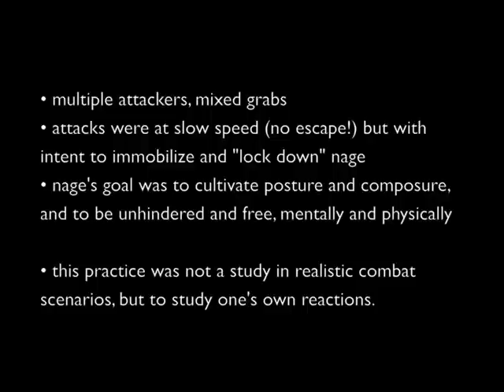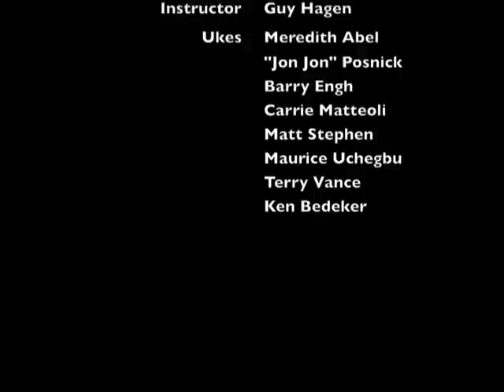Mixed Grab Multiple Attacker Practice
Multiple attacker practice during regular Aikido class.  The goal was to cultivate an unfettered state of mind, and not get dragged down during an extended, slow multiple attacker exercise.

Demonstrated by the members of University of South Florida Aikido (Tampa Florida,